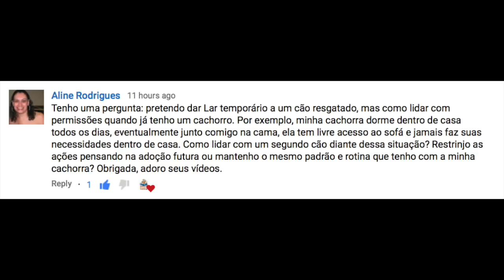Como introduzir um novo cão em casa, como lar temporário, quando já existe outro cão no contexto?